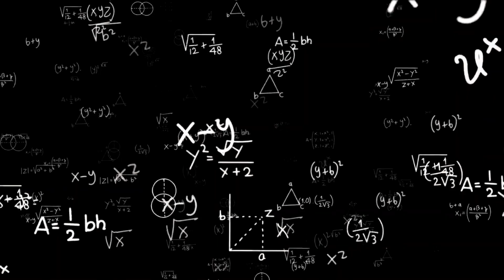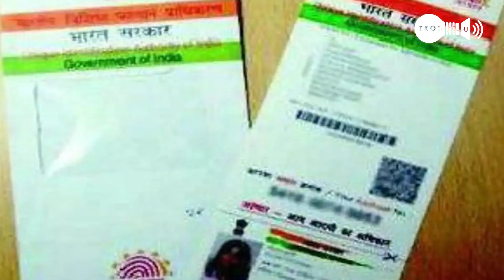🔴Live | Bigg Boss Today's Episode 85 | Season 4 | Behind the Scenes | TKOT-U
VIDEO: UTTAMAN
AUDIO: VILLAIN

பிக்பாஸ் - தினமும் இரவு 9:30 மணிக்கு நம்ம விஜய் டிவில..

and your clips will be removed immediately. We have invested lot of time and effort to raise this channel.

If you still would like to remove any movie clips i have used in this video, send a email to and your clips will be removed immediately. We have invested lot of time and effort to raise this channel.
There is no copyrights for any music in this video ,all credits are respected to the owner's.